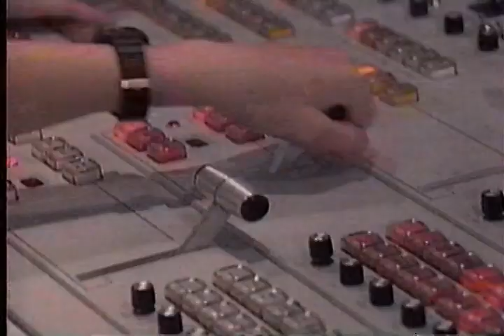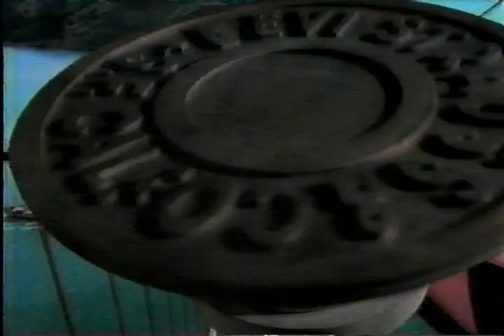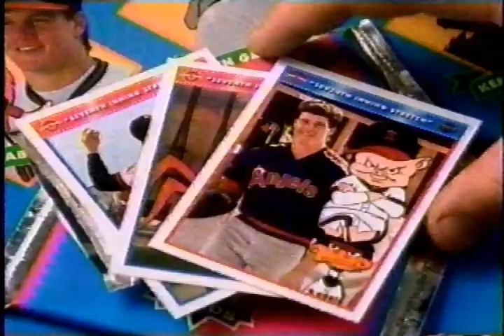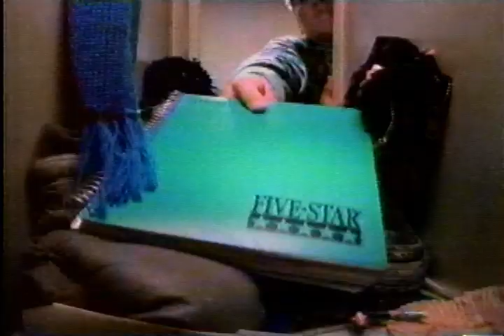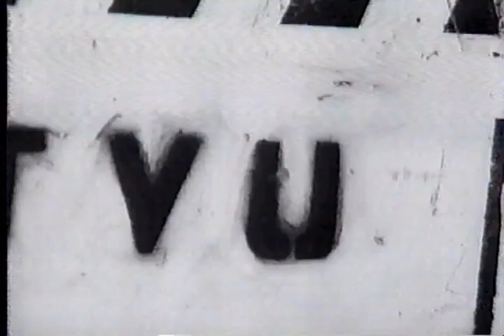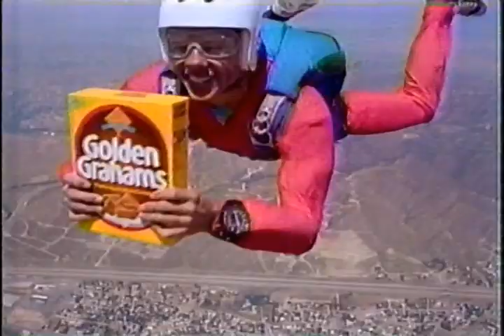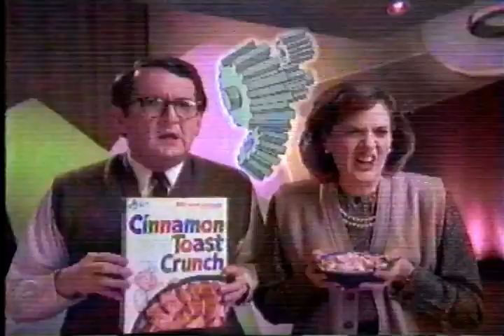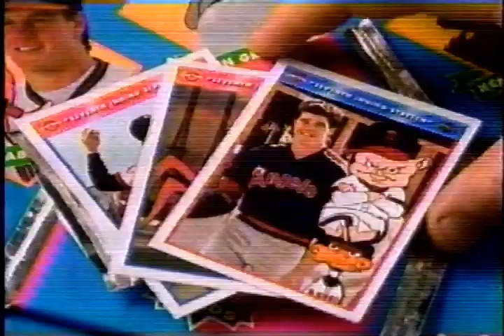Commercials that aired on KTVU during Tiny Toon Adventures (July, 1992) [3]